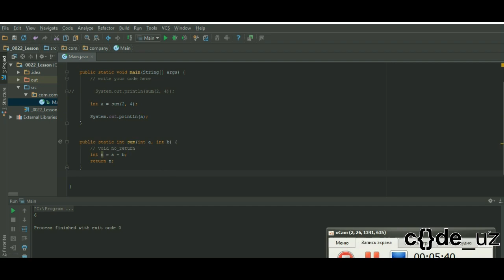Javaga kirish. 22 - Methods (metodlar) 6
Javadan boshlang'ich darslar.
Videoda  methods (metodlar)  haqida malumot berilgan.
Barcha linklar(havolalar) informatsiya bo'limida batafsil yoritilgan.

2. GitHub dagi barcha darslar
4. Telegramdagi rasmiy bot: @code_uz_bot